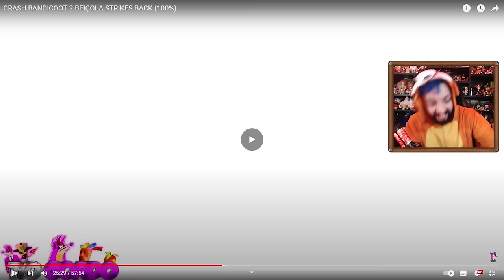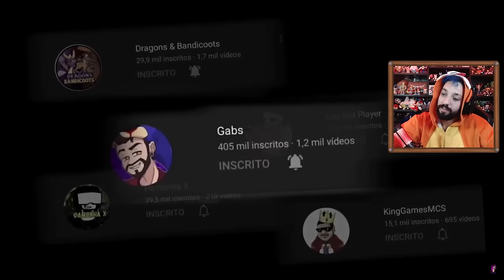Gabs Reagindo ao CRASH BANDICOOT 2 BEIÇOLA STRIKES BACK (100%)!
[ TAGS ]

0:00 - Sejam bem-vindos!
0:05 - INSCREVAM-SE NO CANAL!